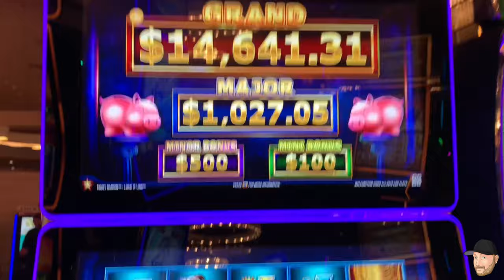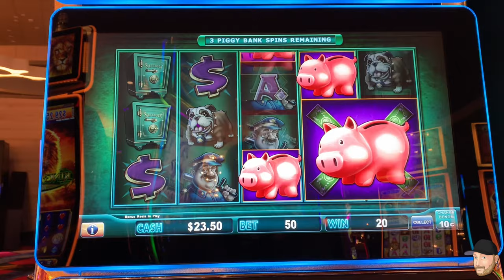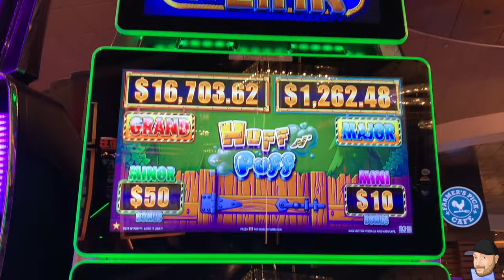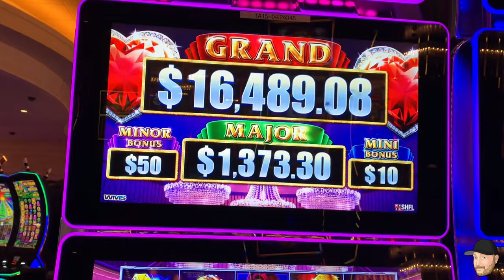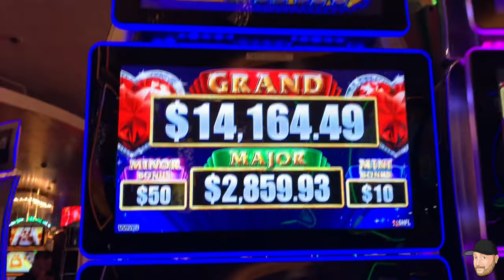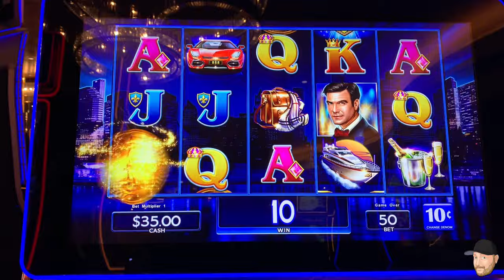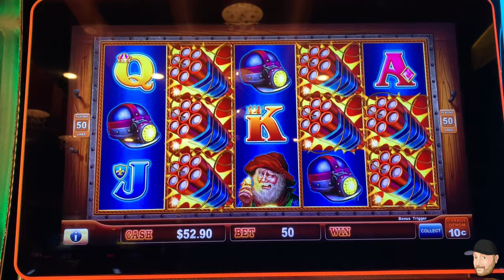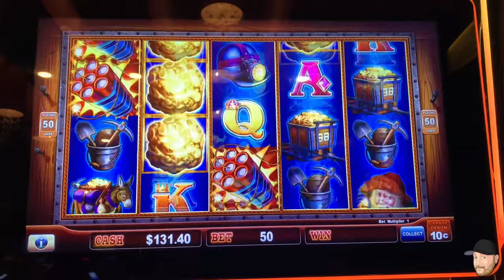$500 LOCK IT LINK CHALLENGE: PIGGY BANKIN | HUFF N PUFF | DIAMONDS | NIGHT LIFE | EUREKA REEL BLAST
Hiiieee. It's me and welcome back! to. my. channel! In this week's video, I am back in Black Hawk, Colorado! I visit the Isle Casino Black Hawk to play $100 respectively on Piggy Bankin', Huff n' Puff, Diamonds and Night Life. Then, I scoot over to the Monarch Casino Black Hawk to play the last of the $500 on Eureka Reel Blast! Find out which Lock It Link game wins this challenge? Watch and see!